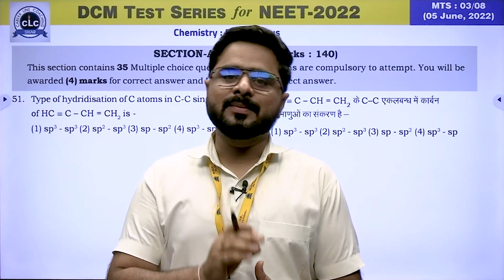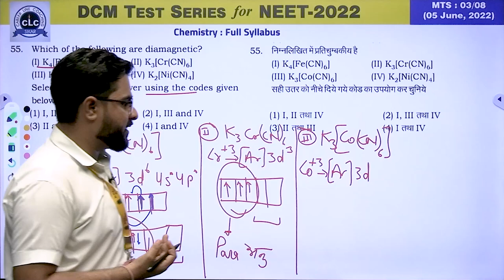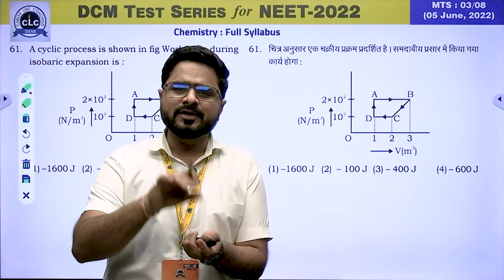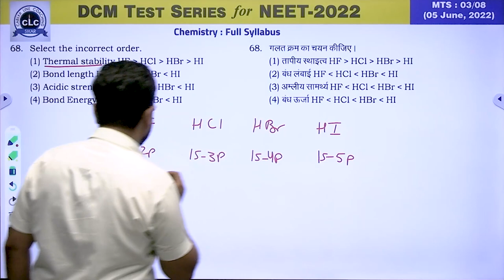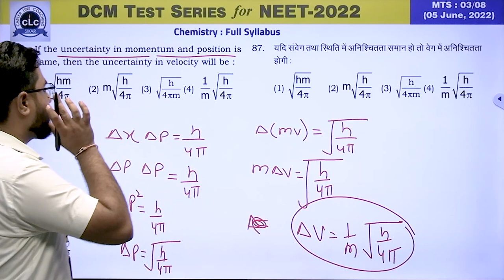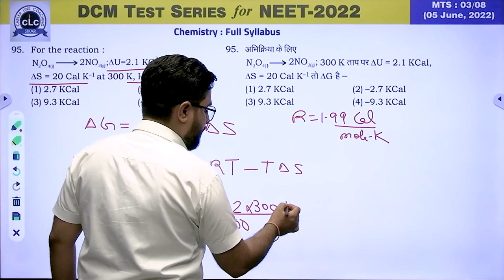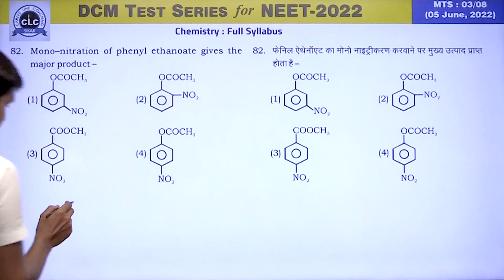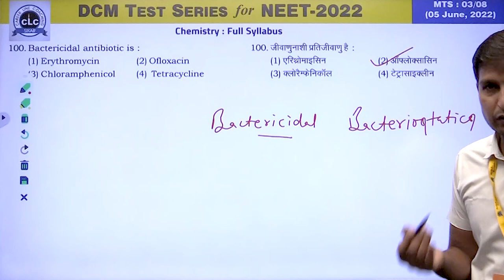MTS#03 - CHEM || DCM Test Series || NEET-2022 || CLC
DCM (Daily cum Major) for NEET-2022